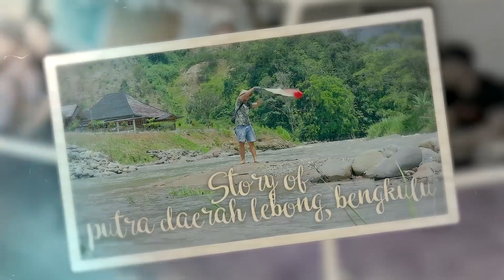Odgj ini dibisikin suara GAIB sampai tidur dijalan | Ego Adriano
SEDIH !! IBU INI KENA GANGGUAN JIWA SAMPAI MILIH TIDUR DIJALANAN | ODGJ
Jadi kemarin kita jalan ke daerah jakarta timur, kita ketemu orang gangguan jiwa (ODGJ) ibu ibu yang duduk dipinggir jalan, odgj ini cukup galak dan gabisa didekatin, berusaha saya dan temen saya mencoba mendekati, tetapi odgj tersebut tetap tidak bisa didekati.
Hallo sobat Peduli, Selamat datang di Channel Ego Adriano, terimakasih bagi subcriber yang selalu setia menonton video2 dari channel Ego Adriano, dan buat sobat yang baru nonton video di channel Ego Andriano, ayo jangan lupa Disubcribe,like dan sharenya, dan semoga videonya menginspirasi sobat semua, Doakan saya dan Tim selalu sehat, sehingga kita bisa membuat konten yang menginspirasi temen2 semua.
Untuk keperluan bisnis/Donasi, silakan hubungi kontak/sosmed dibawah :
Waatsap just for bisnis/donasi : 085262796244 (jangan nelpon)